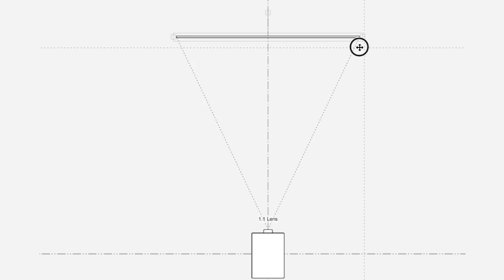Working in an artistic atmosphere…